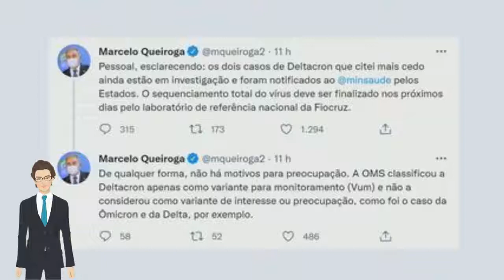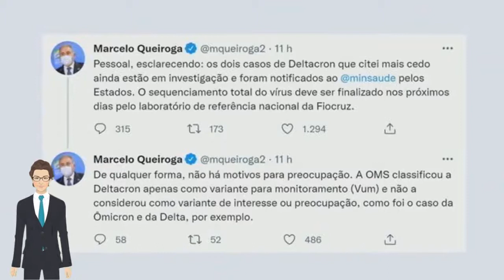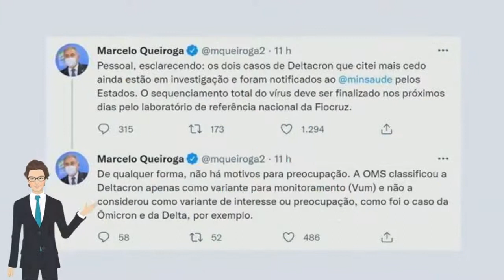🔴 APÓS CONFIRMAR CASOS DE DELTACRON, QUEIROGA DIZ QUE, NA VERDADE, OCORRÊNCIAS ESTÃO SOB ANÁLISE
Ministro da Saúde disse que vírus em duas ocorrências suspeitas, uma no Pará e outra Amapá, ainda vão passar por sequenciamento.

Acessado em: 17 de março de 2022 às 06:24